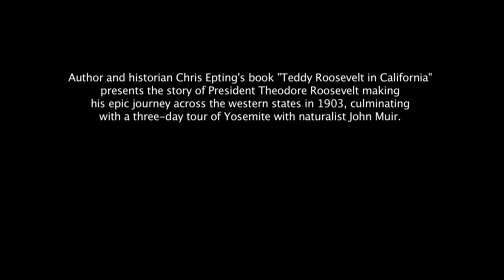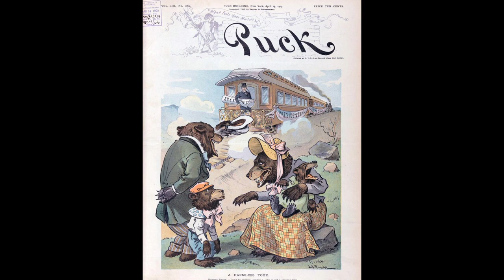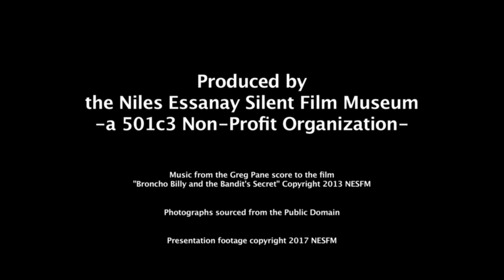Teddy Roosevelt and John Muir with Chris Epting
At our screening event celebrating national park conservation, author and historian Chris Epting tells the amazing story of Teddy Roosevelt's journey across the western states in 1903, with a focus on Roosevelt's pivotal meeting with John Muir in Yosemite in this presentation given on March 11, 2017.

Visit nilesfilmmuseum.org for museum information and upcoming events.